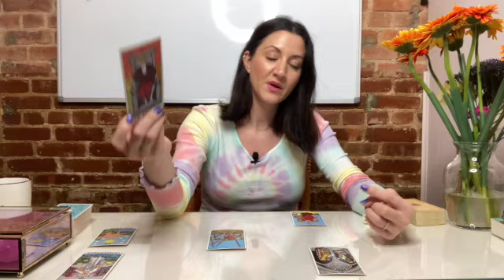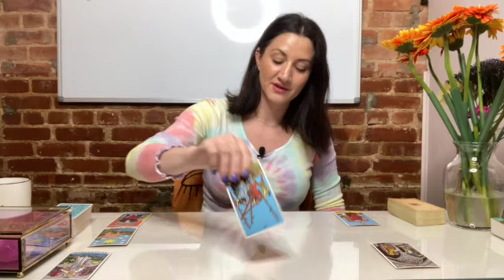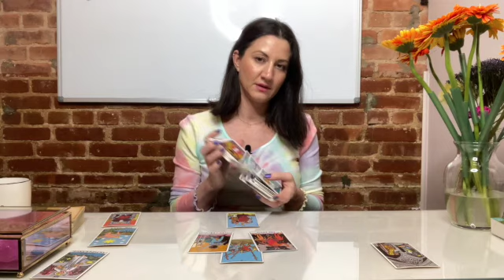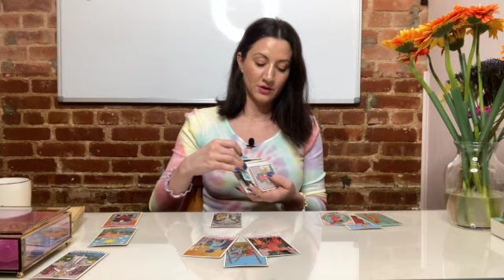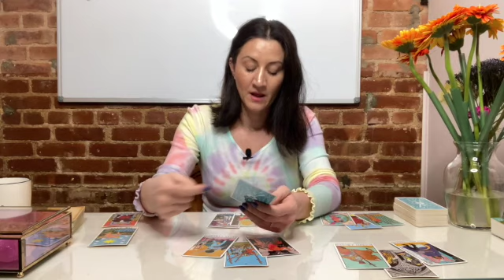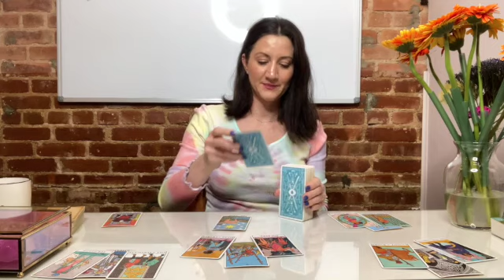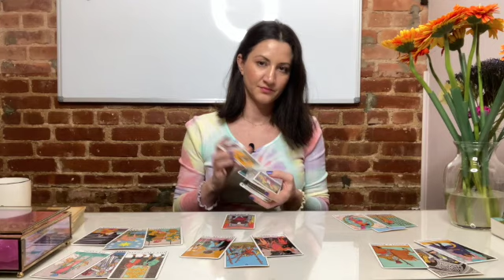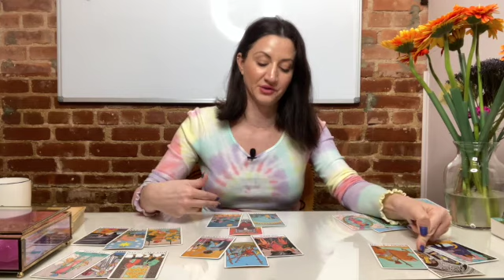TAURUS January 2021 Weekly Tarot "Taking A NEW Approach!!" (Jan 2nd - 8th)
This is a January 2021 weekly Tarot reading for January 2nd- 8th for the zodiac sign Taurus
TIME STAMP of Cards: 0:36
TIME STAMP of CARDS -- 2nd layer-- GOING DEEPER:  4:51

DOES THIS READING RESONATE? If it does.

Question 1: What do you feel has been getting in the way of the group working together?

Question 2: Was there something specific which changed your approach?

Question 3: Which part or Energy resonated the most with you?

I would love to know - you can tell me by leaving it in the comments.

As we approach this New Year it is a time when we can feel the vibrations of endings & beginnings (although every moment, every second, every day offers this), we can feel it stronger at times like this.

As we go in with Fresh energy and Cleansing energy I would like to share this video of one of Jim Carey's most INSPIRATIONAL speeches: may it light a fire in your heart as it did in mine ♥️

HAPPY NEW YEAR 💫.  2021 HERE WE COME!